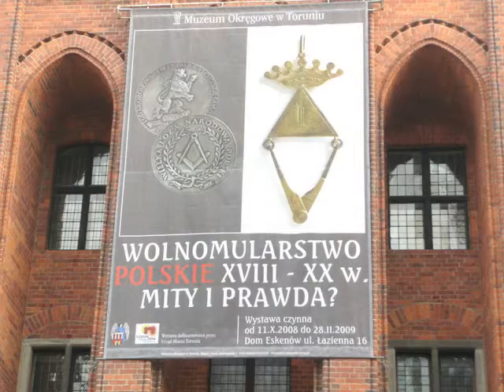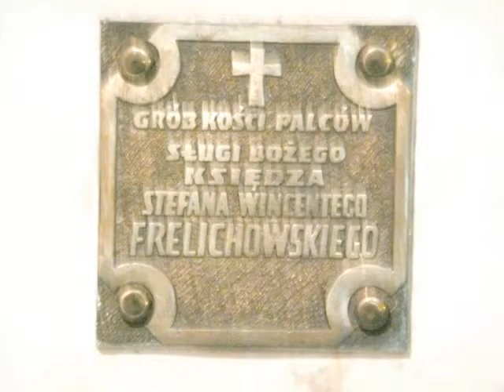XVII Rocznica Radia Maryja-Toruń 6.12.2008r